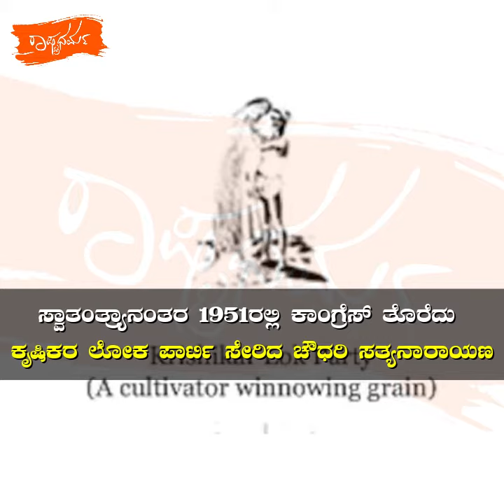ಆಗಿನ ಕಾಲದಲ್ಲೇ ರಾಜಕೀಯಕ್ಕೆ ಬೇಸತ್ತು ಸಮಾಜ ಸೇವೆಯಲ್ಲಿ ತೊಡಗಿದ ಮಹಾನ್‌ ವ್ಯಕ್ತಿತ್ವ!